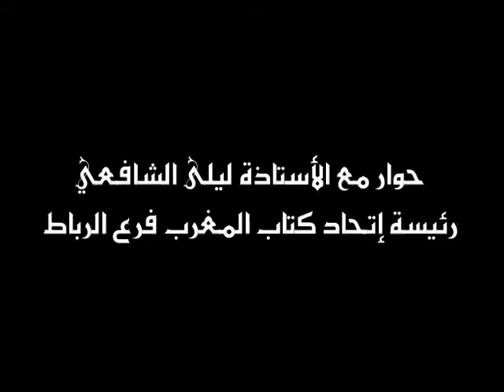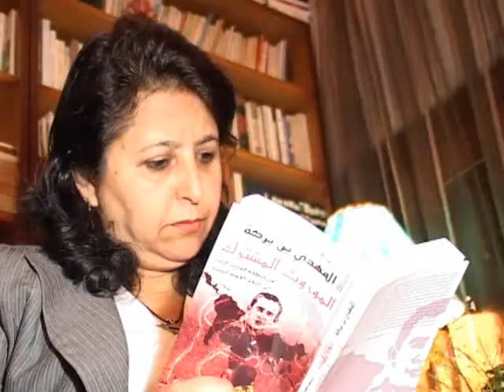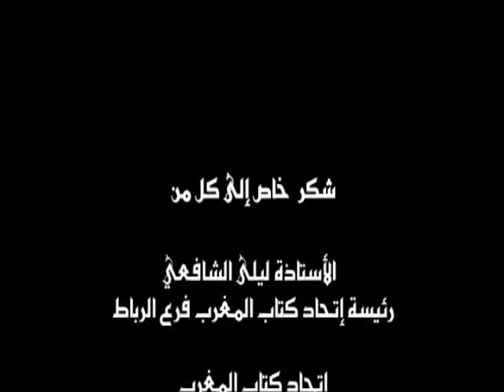Améliorer la situation des écrivains marocains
Entretien avec Leila Chafii. Présidente de l'Union des Ecrivains marocains (Rabat) : Défendre une culture démocratique